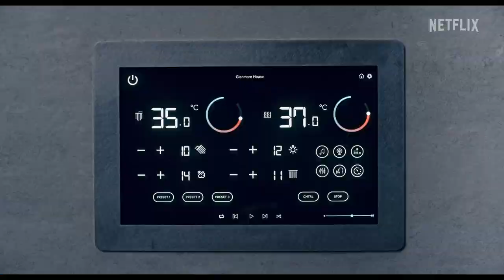Man Vs Bee Season 1 Trailer | Rotten Tomatoes TV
Check out the new Man Vs Bee Season 1 Trailer starring Rowan Atkinson!

US Air Date: June 24, 2022
Starring: Rowan Atkinson, William Davies, Jing Lusi
Network: Netflix
Synopsis: Bumbling dad Trevor tries to get the best of a cunning bee while house-sitting a posh mansion — but only unleashes more chaos in this comedy series.